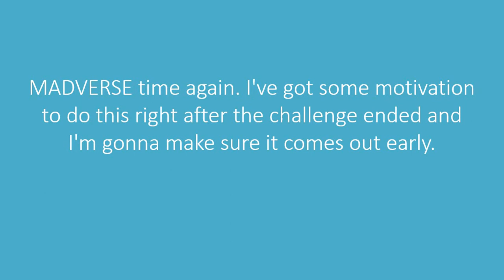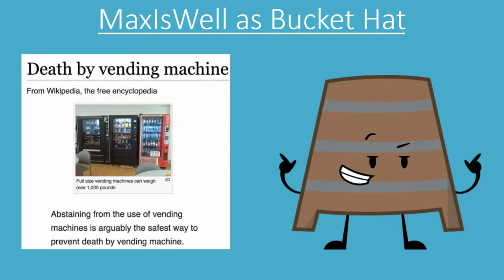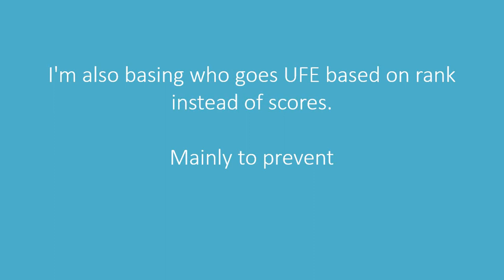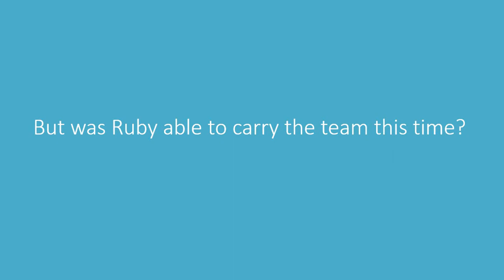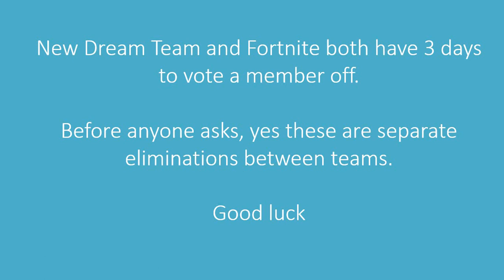MADVERSE 14B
apolgy for bad english it is my first languagen’t

where were you when club pengin die

i was at house eating dorito when phone ring

“club pengin is kil”

“no”